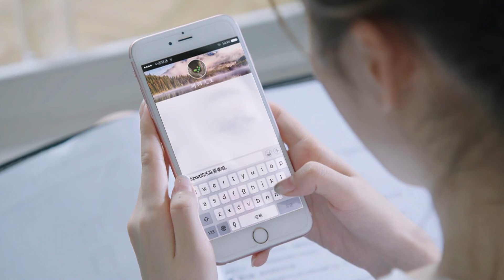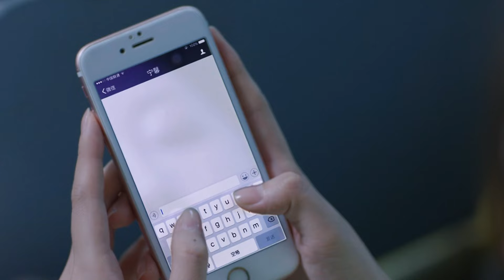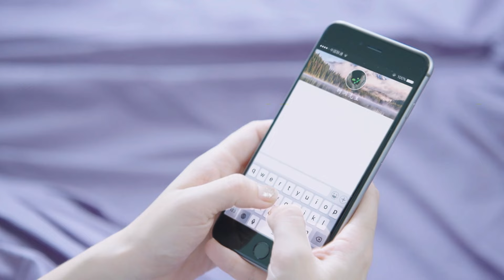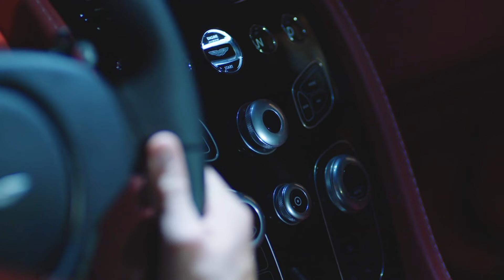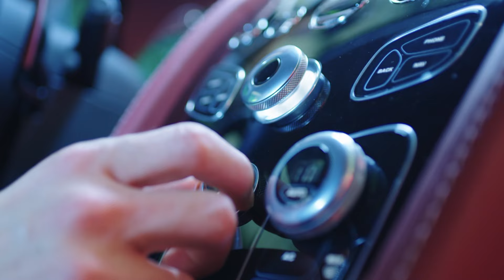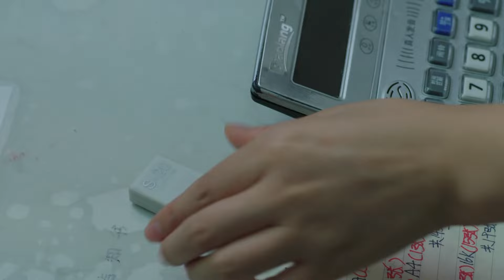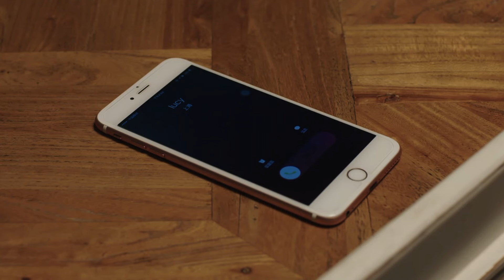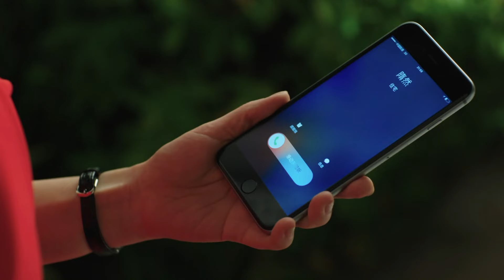GẶP LẠI TÌNH ĐẦU - Tập 5 | Phim Bộ Tình Cảm Trung Quốc Mới Nhất | Phim Hay 2024 Thuyết Minh